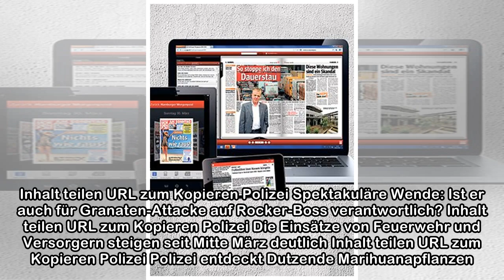Mord an Tunahan Keser: Mehr als 20 Hinweise nach ZDF-Sendung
Tunahan Keser (✝22) kämpfte um die Deutsche Meisterschaft. So einen schwarzen Maserati Ghibli fuhr der Leichtgewicht-Boxer seit wenigen Wochen. Quickborn - Er soll als Auftragskiller mehrere Menschen ...